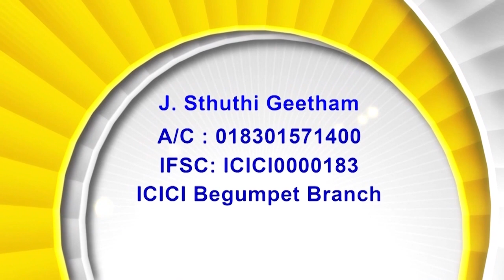19 10 23 Bishop Amma | అంశం: స్త్రీ లారా యెహోవా మాట వినుడి ! దేవున్ని ప్రేమించే జీవితము కోరుకొనుడి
19 10 23 Bishop Amma | అంశం: స్త్రీ లారా యెహోవా మాట వినుడి ! దేవున్ని ప్రేమించే జీవితము కోరుకొనుడి